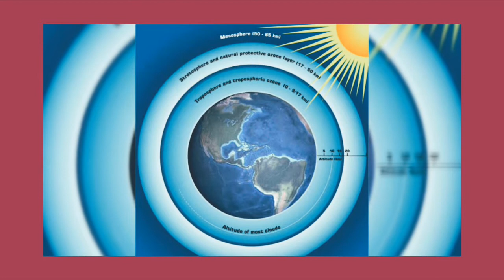Ozone layer repairing itself|KNOW TRUTH|2020 ozone layer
Here you will get to know about
Various useful information which change
Your life..
Completely
We provide here authentic and useful information
After verification
Guys you will always get perfect information from
Here and proper guidelines

Dosto,
Please motivate
And get free information always...

But we say follow authentic information
Provided by us.
Thanking you
ABHISHEK FUNMAN trending

Note- NOTE: ALL THE IMAGES/PICTURES SHOWN

educational or personal use tips the balance in the